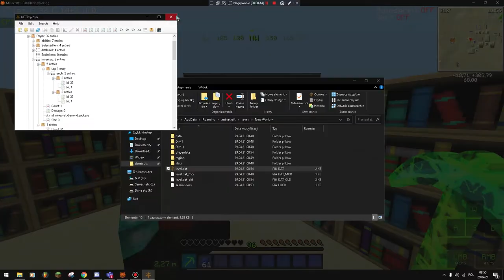BlazingPack Enchant Glitch SinglePlayer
Thank you 4 watching.
1.7.2 Mody - The Lord of the Rings Mod - Pierścień, Nowy Świat,
1.7 NO PREMIUM NO HAMACHI SURVIVAL/IGRZYSKA
CTSG,Zaha.JJayJoker,GnomekPL.Dzunior.Mad­­­­­­?-
1.7.2 Free build + Survival!!! Dedyk! [HD] Adrian Like MinecraftBlow
1.7.2) Jak zrobić serwer Minecraft Bukkit 1.7.5 bez Hamachi #1